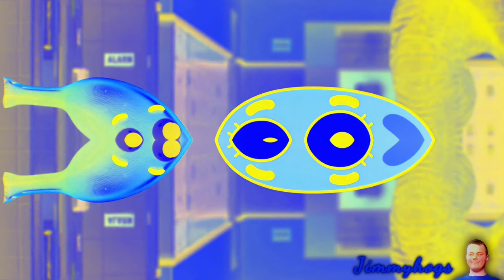Preview 2 Darwin Extended Effects (Preview 2 Angry Birds Rap Song V3 Effects)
I was never allowed to watch this show as a kid :/